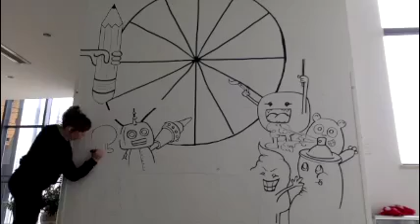QISS Art Hall- Doodle Mural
Had fun creating this doodle mural outside my classroom! Enjoy!

Materials used:
Lion Paint D10 16mm and 10mm markers
Chromacryl Acrylic paints
M&G #6 Filbert paintbrush